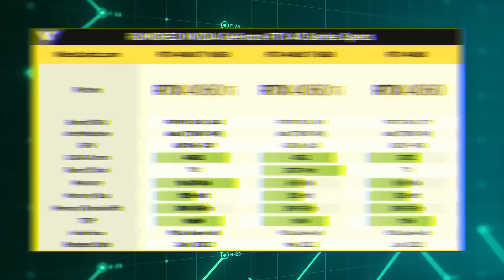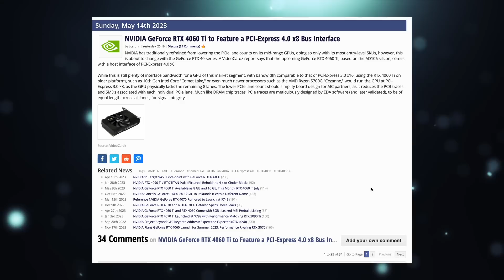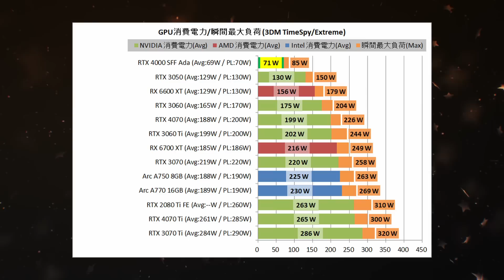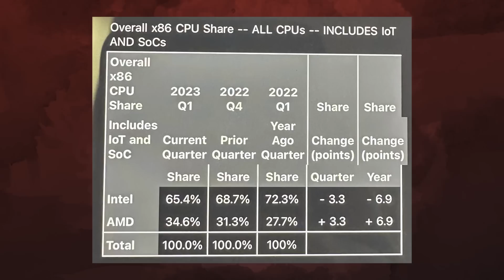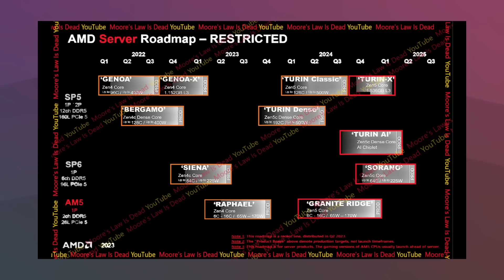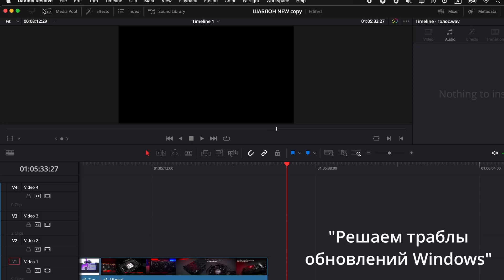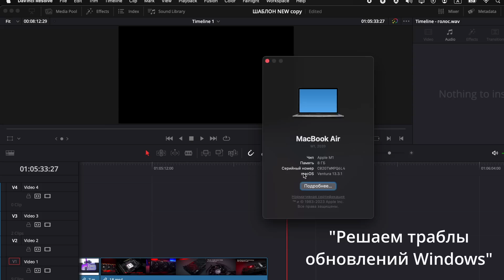Модные x8 от Nvidia, разные чипы RTX 4060, ядра Ryzen 8000, ну скачайте Win 11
Добро пожаловать на наш канал! В сегодняшнем видео мы расскажем вам о самых последних технологических новинках в мире компьютеров. Вас ждет увлекательное путешествие в мир модных и передовых технологий, где мы обсудим ожидаемые продукты от Nvidia, AMD и Microsoft. Модные x8 от Nvidia: Начнем с наиболее ожидаемых новинок от Nvidia - графических карт серии x8. Эти новые модели обещают революционные возможности в области гейминга и графического дизайна. Мы рассмотрим их особенности, такие как улучшенная производительность, поддержка трассировки лучей, впечатляющая графика и многое другое. Разные чипы RTX 4060: Nvidia также готовит ряд разных чипов для своих будущих графических карт RTX 4060. Мы расскажем о различных моделях, их характеристиках и предполагаемых возможностях. Вы узнаете о том, какие игровые возможности предоставляют эти чипы и как они сравниваются с предыдущими поколениями. Ядра Ryzen 8000: AMD не остается в стороне и готовит свои собственные технологические новинки. Мы рассмотрим ожидаемые ядра Ryzen 8000, которые должны предложить высокую производительность и улучшенные возможности для различных задач. Узнаем о возможных изменениях в архитектуре, увеличении числа ядер и повышении энергоэффективности. Ну скачайте Win 11: И наконец, мы расскажем о самом новом операционной системе от Microsoft - Windows 11. Узнаем о его основных функциях, дизайне, улучшениях производительности и технических требованиях. Если вы хотите узнать, как скачать и установить Windows 11, то вам обязательно стоит посмотреть это видео. Не пропустите это захватывающее видео, где мы представим вам последние новости о модных x8 от Nvidia, разных чипах RTX 406

0:00 Приветствие
0:15 Разные чипы
1:15 Опять x8
1:52 Интересная RTX 4000
3:05 AMD ставит рекорд
3:42 16 ядер в Zen 5
4:27 Как Intel вытягивает ЕС
5:30 Microsoft принудительно обновит
6:08 ROG Ally и эмуляторы
7:18 Empress, от души!
7:56 Спасибо, друзья!